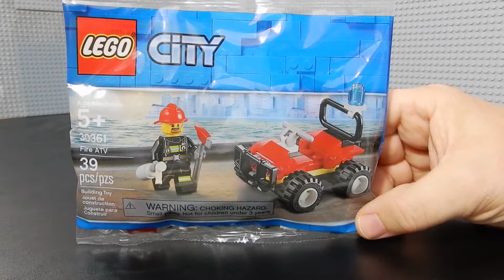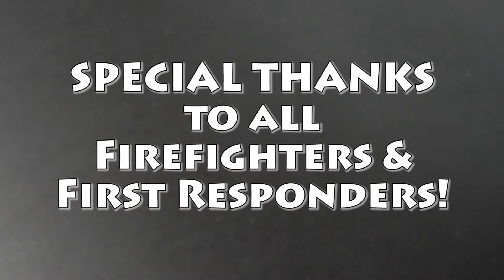LEGO City Fire ATV Gift with Purchase Polybag Set #30361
LEGO City
Fire ATV
Set #30361
39 pcs
1 minifigure
Ages 5+
Gift with purchase
Released 2019